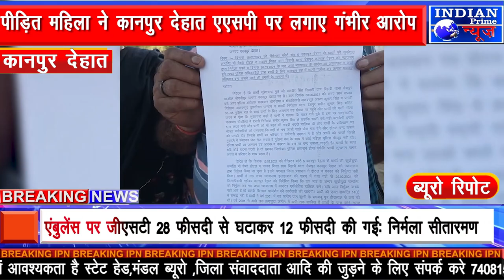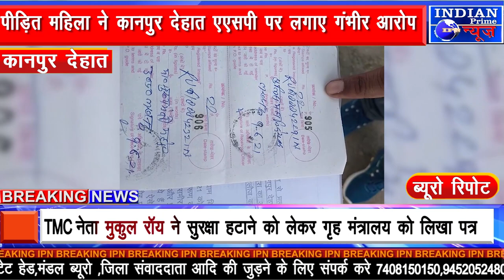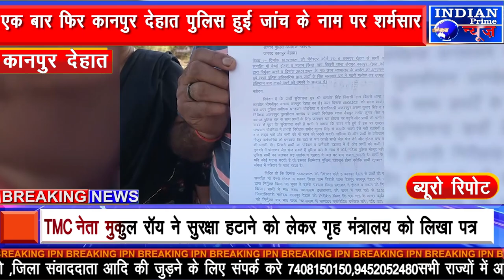IPN NEWS -पीड़ित महिला ने कानपुर देहात एएसपी पर लगाए गंभीर आरोप..